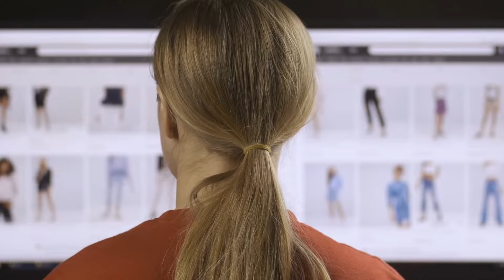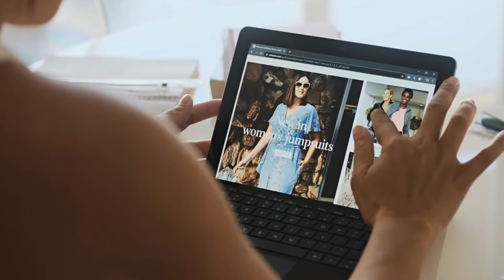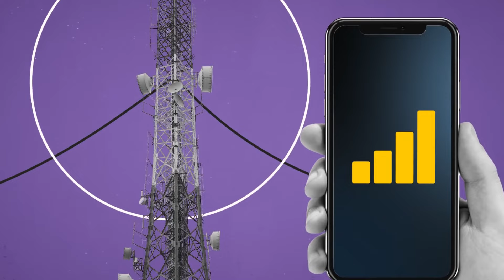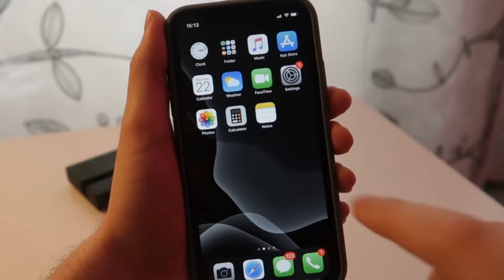INCOGNITO HISTORY CAN BE SEEN and 6 tech myths!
People believe that incognito history can not be seen or charging phone can cause damage, these are biggest tech myths that people are not aware of. This video is to aware people about such popular myths.

some clips used from: BRIGHT SIDE